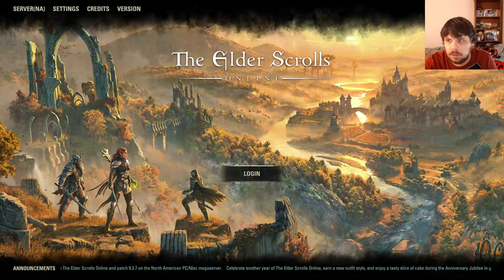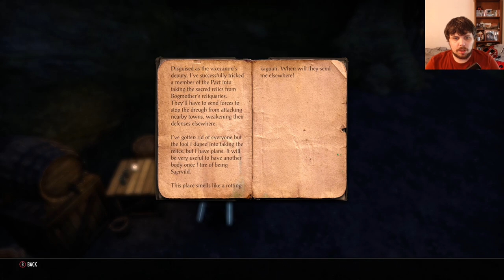The Elder Scrolls Online Let's Play | Dominion in Shadowfen | ep 16